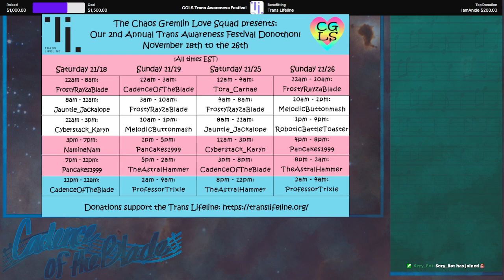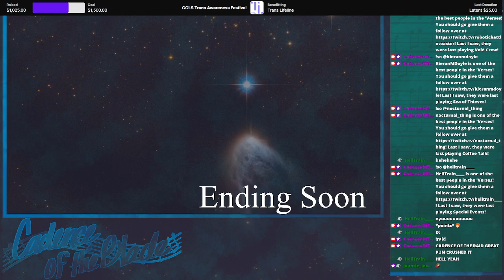!CGLS Trans Awareness Festival! Live, from the V O I D!